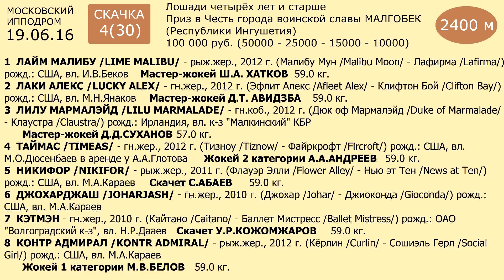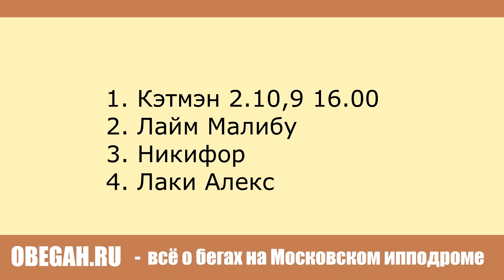Московский ипподром. Скачки. 19.06.16. Скачка 4(30). ПРИЗ В ЧЕСТЬ ГОРОДА МАЛГОБЕК